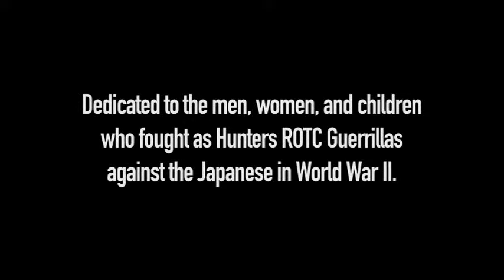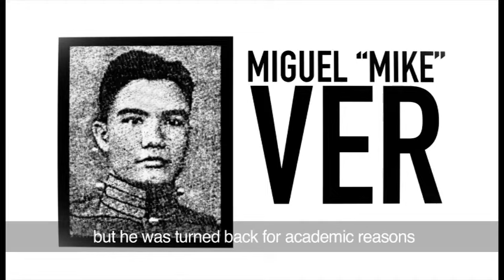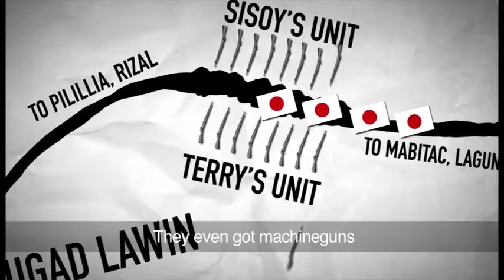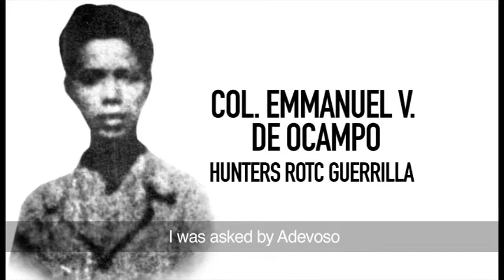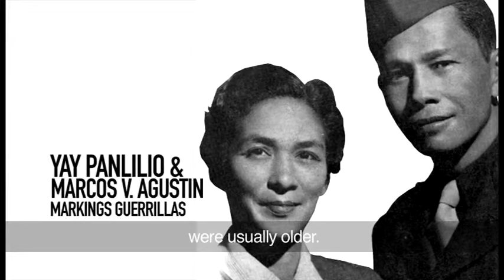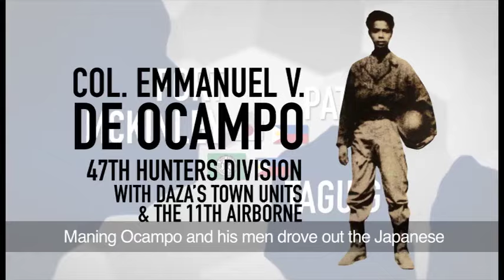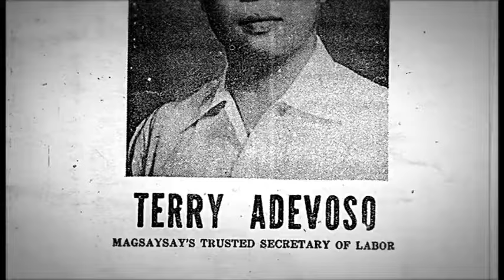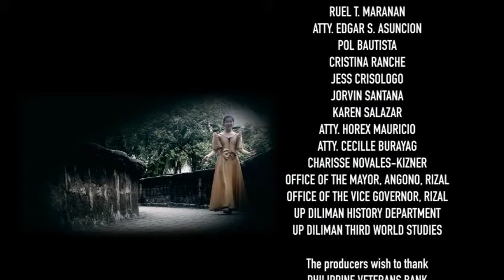Unsurrendered 2: The Hunters ROTC Guerrillas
The 53-minute documentary "Unsurrendered 2: The Hunters ROTC Guerrillas" tells the story of some of the bravest Filipinos in the 20th century. When the Japanese invaded the Philippines during World War II, no other occupied country in the world rose up as did the Filipinos, forming an underground army of over 300,000, all of whom fought for a better future. Among the "unsurrendered" were the Hunters ROTC Guerrillas, one of the first and youngest of the Philippine resistance fighters. In a world where responsibility and courage are needed more than ever before, "Unsurrendered 2" challenges the youth of today to rise to the occasion as did our WWII heroes. The sequel to "Unsurrendered: 100 Voices".